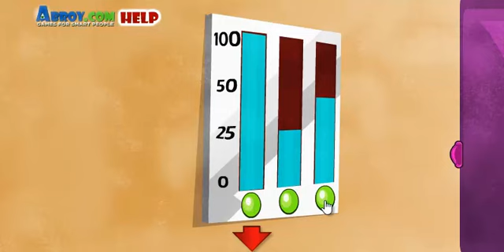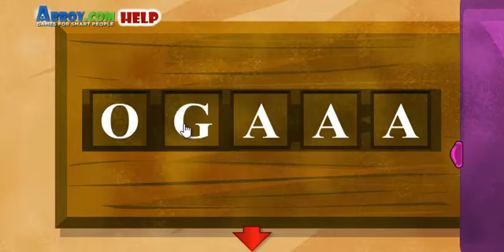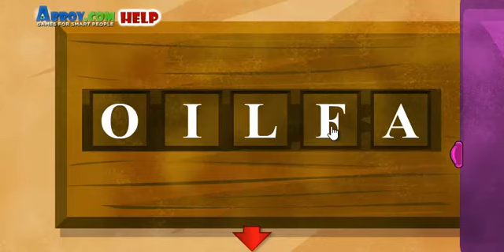Open 30 Doors Walkthrough